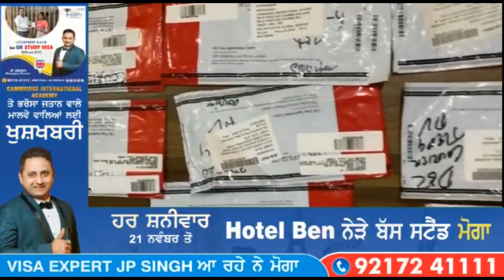2022 में होने वाले विधानसभा चुनावो के लिए अकाली दल ने तैयारी शुरू की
2022 में होने वाले विधानसभा चुनावो के लिए अकाली दल ने तैयारी शुरू की

Live Bharat is Digital News channel, We are active on facebook, youtube & instagram. Sabse Badi Bat
latest news
punjab news